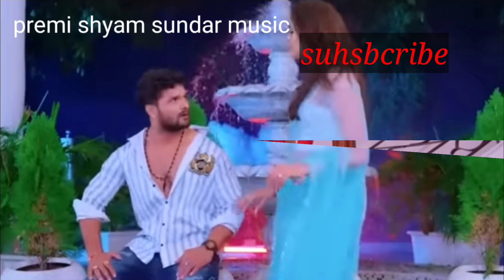खेसारी धनिया-जवानी भइल चीनी शिल्पी राज खेसारी-यामिनी-सिंग-premishyamsundar music